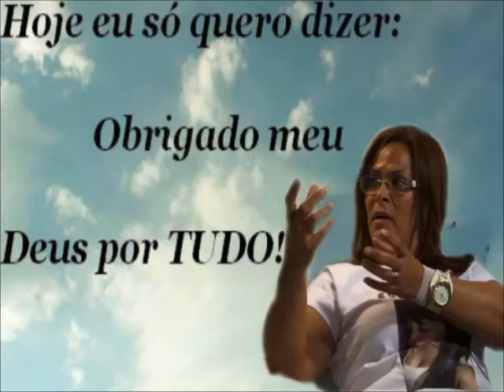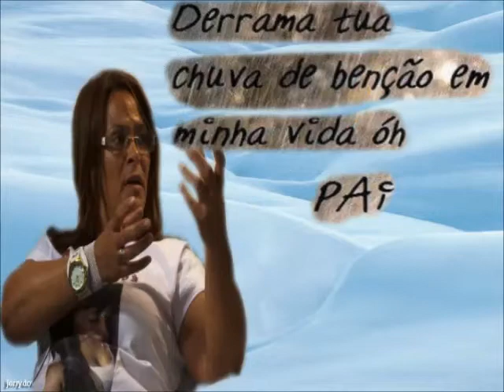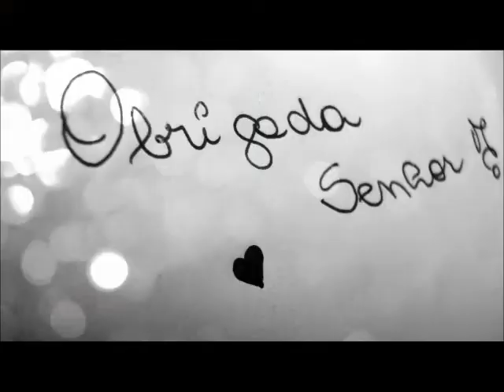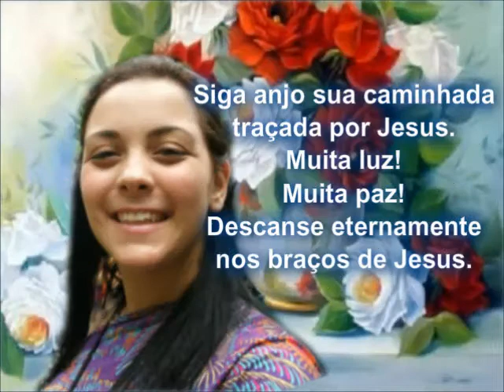Homenagem a querida Marta Consoli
Agradecimento a Deus pela justiça dos homens finalmente ser feita.